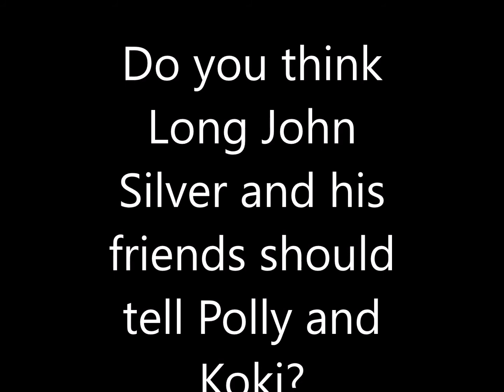The True Secret Plan of Lord Trollface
While Long John Silver and Mango went to spy on Polly and Koki Lord Trollface told Pennywise the clown he is going to betray Long John Silver and have Polly and Koki's Youtube Channel for himself! Lucky Crikey the Crocodile discovered the evil plan.